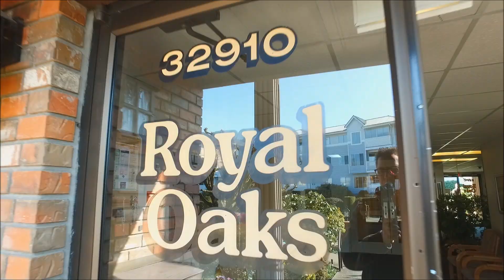Full Home Walkthrough 312 32910 Amicus